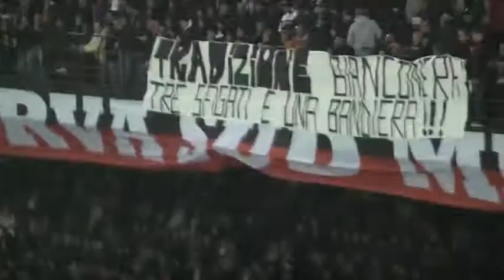Milan Juventus 1-2 Cori Curva Sud Milano-''Siamo qui che cantiam con il Cuore.... -IN HQ''.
30 Ottobre 2010 Milan Juve 1-2 momenti in Curva prima e durante la partita.